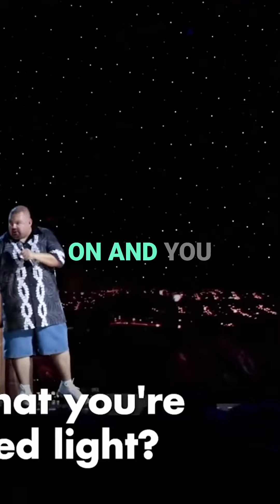How to Avoid Red Light Disasters: A Hilarious Car Story